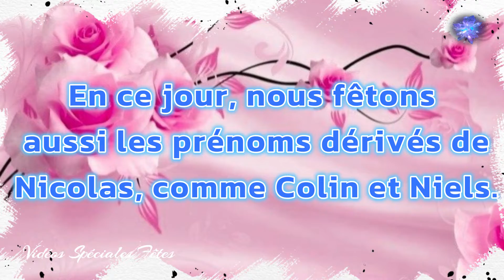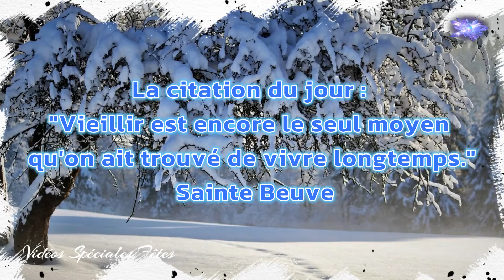🍃🦜🎋Bonne Fête Nicolas🎋🦜🍃